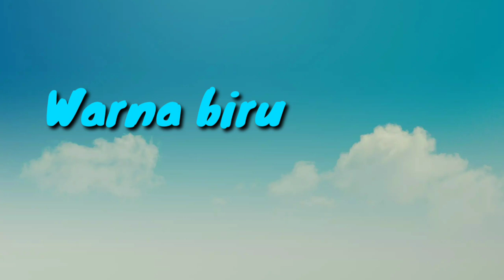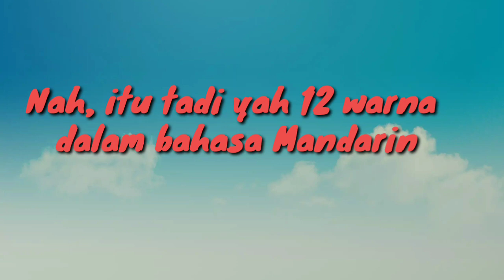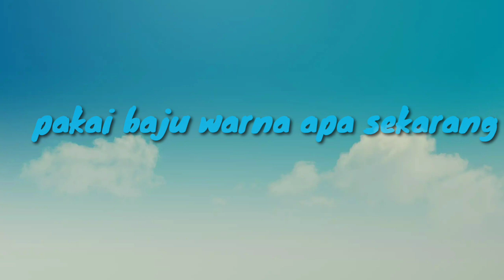Warna dalam Bahasa Mandarin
Belajar Mandarin bersama Laoshi Chris, belajar 12 warna dalam bahasa mandarin, belajar mandarin tidak sulit kok asalkan kita tahu artinya disetiap kosakata , Laoshi yakin dengan kalian melihat dan menonton video ini kosakata kalian akan bertambah dan kalian semakin mudah untuk belajar mandarin, selamat menonton dan jangan lupa tinggalkan komentar kalian yah dikolom komentar dibawah ini, xiexie dajia, jiayou !!!